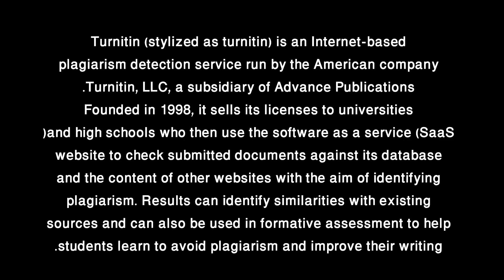كلاوات البحوث و التقارير 📑 و كيفية كشفهم 💀 || Copyright Infringement and Plagiarism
💜 تنوروني بالإشتراك بقناتي على اليوتيوب و على قناتي بالتليكرام 💜

حساباتي على وسائل التواصل الإجتماعي :
أتمنـى يعجبكـم الفديو 💜 ، ربي يحفظكم و يوفقكم 💜
ادعمونا بلايـكـــ👍ــــــ  ومشاركــــ📬ــــــة الفيديو مع أصدقائكــم 😍
لا تنسون الإشتراك بالقنــــ☑️ـــــاة  و تفعيل زر الإشعــــ🔔ــــــارات ليصلكم كل فديو جديد 😍
My Tools - مُعدّاتي :
Camera: Sony a6300
Microphone: Blue Yeti Blackout
Laptop : HP OMEN Corei7 9Gen. 16 RAM GTX 1660Ti 256 SSD